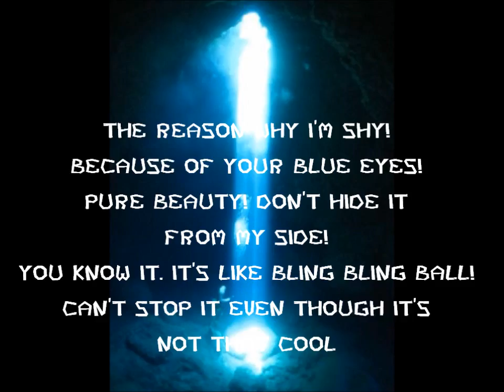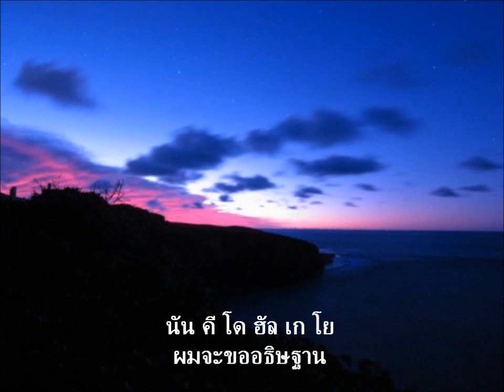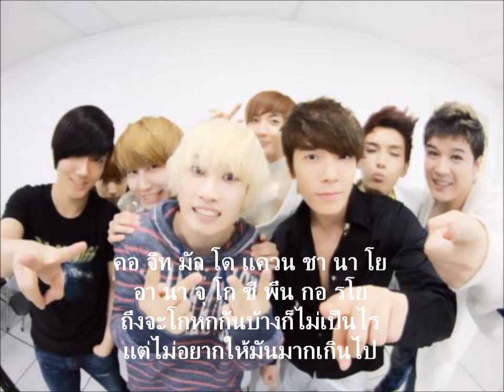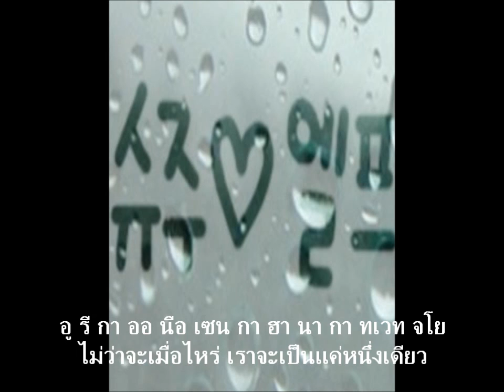01 Show me your love - TVXQ & Super Junior Thai Sub.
01 Show me your love - TVXQ & Super Junior Thai Sub.
051215 Show me your love - TVXQ & Super Junior
01 Show me your love - TVXQ & Super Junior
02 I Wanna Hold You - TVXQ & Super Junior
03 I'm Your Man - TVXQ & Super Junior
04 Show me your love  [instrume] - TVXQ & Super Junior